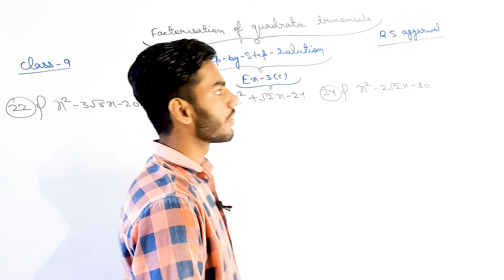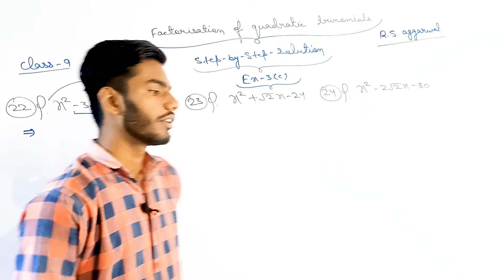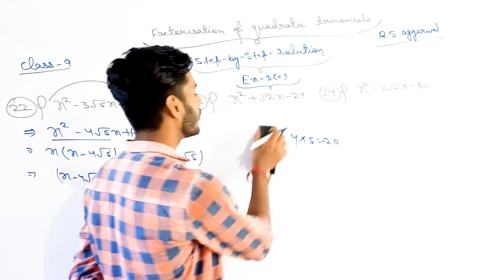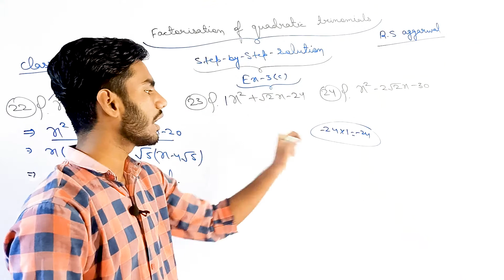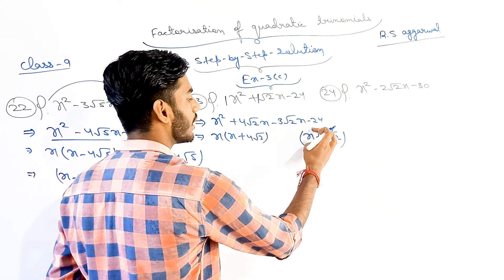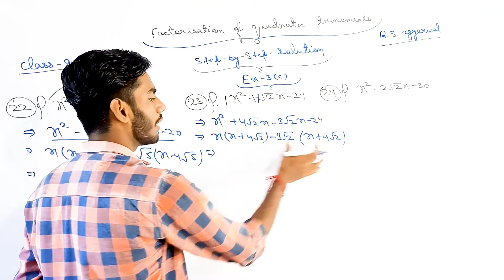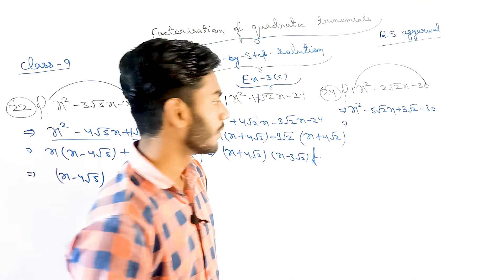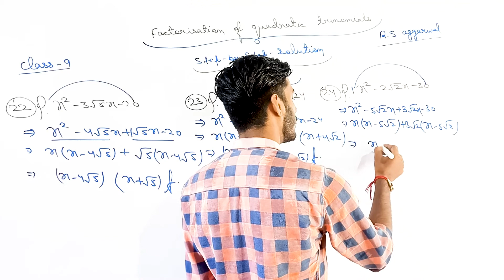Factorisation Of polynomials | Exercise-3C | Question no:-22-23-24 | Rs aggarwal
Factorization of Polynomials |Exercise-3(C) | Questions no:-22-23-24 |Class 9th maths